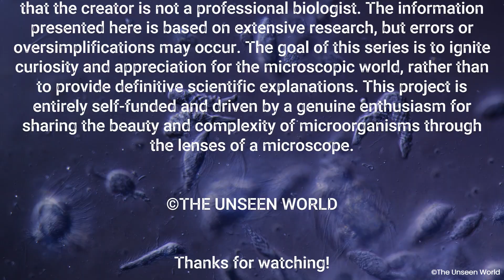The Universe in a Splinter: Inside the Termite's Secret Engine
Did you know that termites cannot actually digest wood on their own? Inside every termite lives a hidden universe of thousands of microscopic protozoa that do the work for them.

This short documentary takes you into that microscopic metropolis. Using high-magnification footage, we observe the chaotic environment of the termite hindgut and the mesmerizing, rhythmic swimming of the flagellates that power the recycling of our forests. It is a look at one of nature's most perfect—and necessary—partnerships.